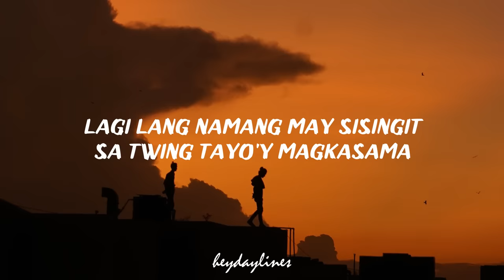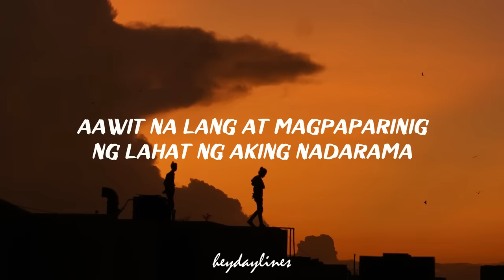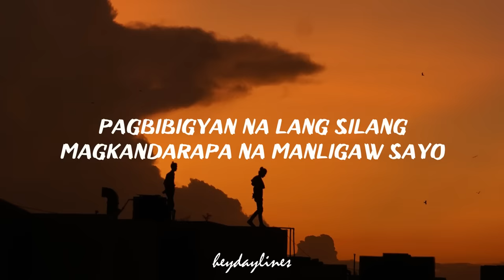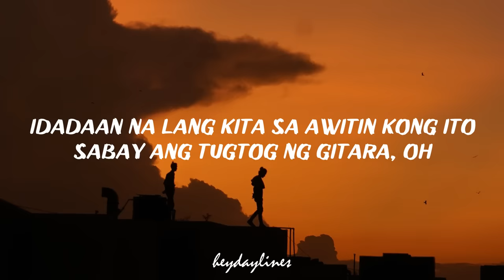Parokya ni Edgar - Gitara (Lyrics)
Lyrics

Bakit pa kailangang magbihis
Sayang din naman ang porma
Lagi lang namang may sisingit
Sa twing tayo'y magkasama

Bakit pa kelangan ang rosas
Kung marami namang nag-aalay sayo
Uupo na lang at aawit
Maghihintay ng pagkakataon
Hahayaan na lang silang
Magkandarapa na manligaw sayo
Idadaan na lang kita sa awitin kong ito
Sabay ang tugtog ng gitara
Idadaan na lang sa gitara

Mapapagod lang sa kakatingin
Kung marami namang nakaharang
Aawit na lang at magpaparinig
Ng lahat ng aking nadarama

Oh

Idadaan na lang

Sa gitara